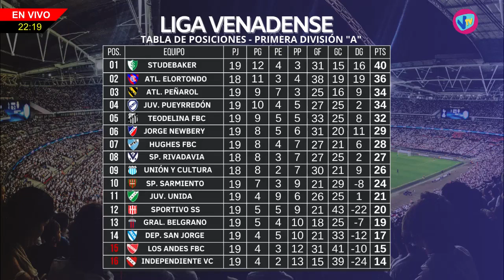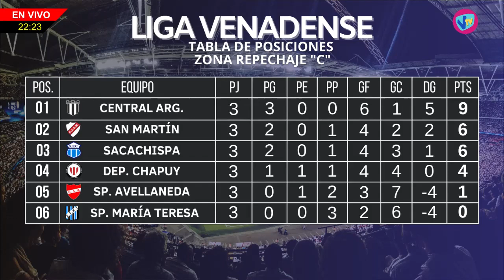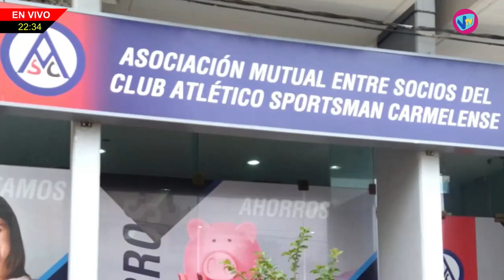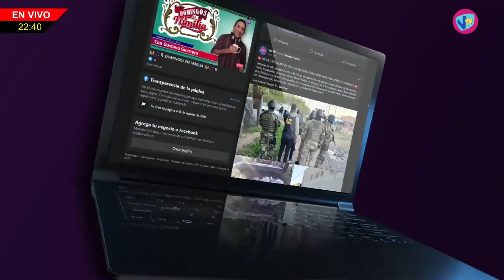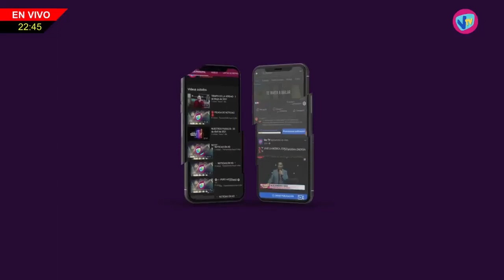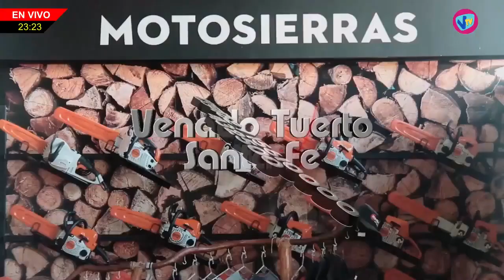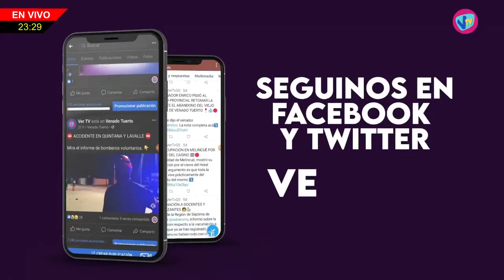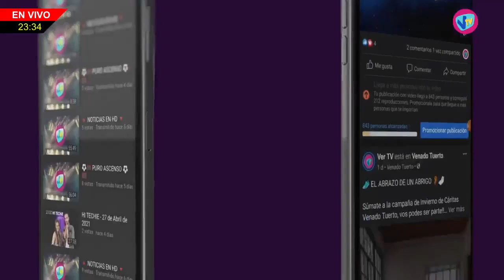LA RUTA DEL FUTBOL - 30 de Julio de 2023